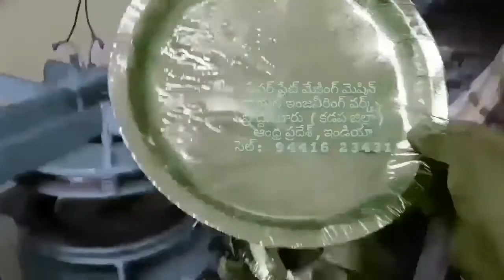Price of paper plate making machine spare parts